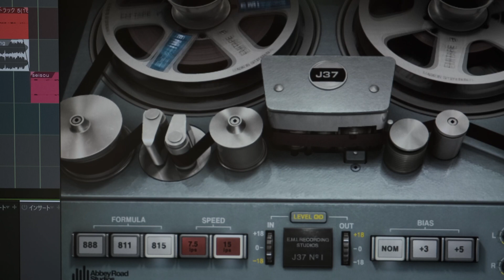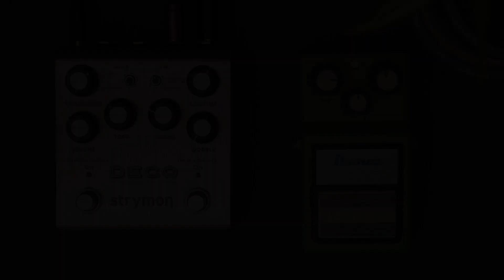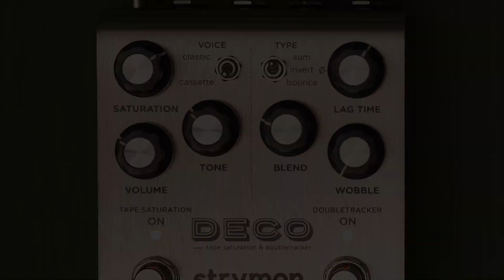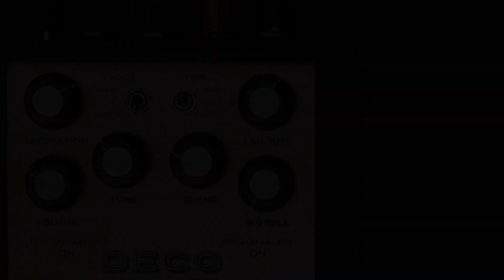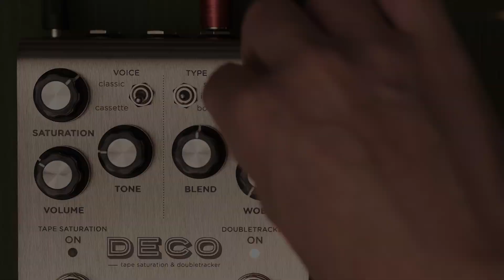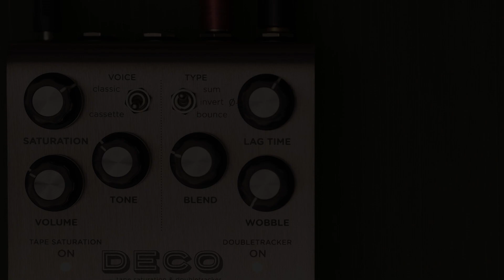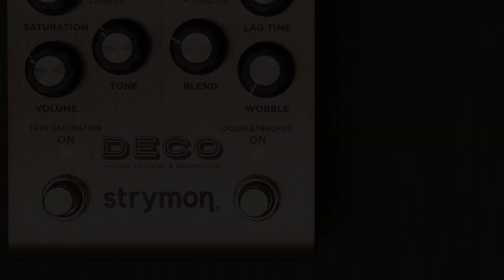ストライモンの隠れた名機【Strymon - DECO Tape Saturation/Ddouble Tracker】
00:00 DECOって？
00:50 テープ・サチュレーション
04:08 ダブルトラッカー
05:09 「位相」を操る
08:51 バウンス・ディレイ
10:21 フランジャー
10:51 EXP・MIDI
11:56 ending

■録音環境
strandberg salen⇒this⇒Fargen High Gain Classic 50w(marshall type)
 ⇒ Universal Audio OX(V30 12×4/SM57+R121)⇒RME Fireface802

ステレオ時：this⇒RME Fireface802(HA in)⇒Neural DSP Tone king Imperial mk2